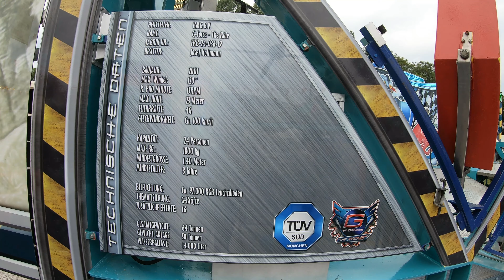Kirmes Fahrgeschäft G Force Volksfest Nürnberg 2019 Onride Offride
▶️▶️▶️ Volksfest Nürnberg 2019: 23. August - 08.September 2019. Kirmes Fahrgeschäfte.
Das Kirmes Fahrgeschäft, Hochfahrgeschäft und Attraktion, G-Force als Onride Offride Video in 4K Qualität.